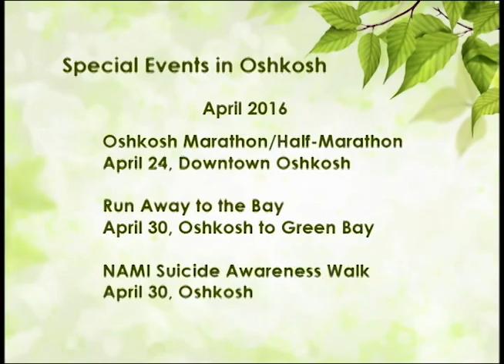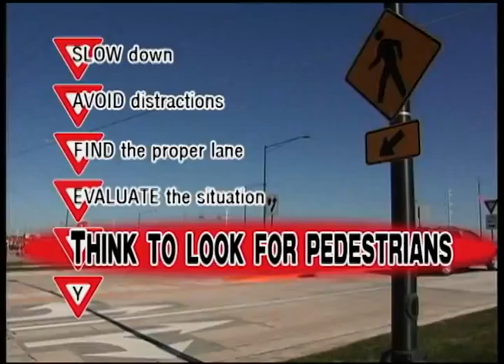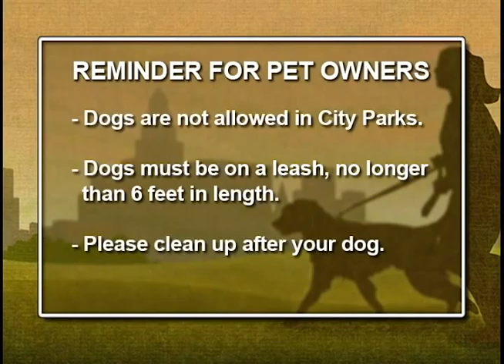Beyond the Badge March 2016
On this episode: Sergeant Matt Harris discusses Special Events in Oshkosh, and on the second half, we meet Chief Dean Smith in this month's Command Post.